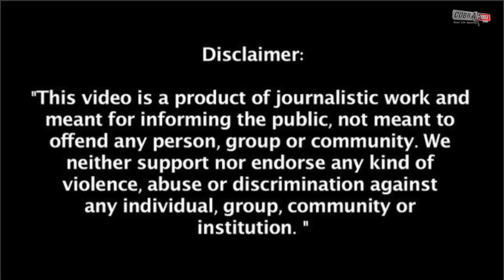California Cops Start Dancing At Punjabi Wedding | Cobrapost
@CobraPostIndia A Punjabi family living in California organised a pre-wedding function last month, which saw two deputies of the Sheriff department knocking on their doors. They visited the house of Manpreet Toor after receiving noise complaints from her neighbours.The celebrations for the Jaggo ceremony, which were going on with pomp and joy, turned tense. The family members were nervous after seeing the cops.But soon, there fears went away after the two deputies joined the celebrations.